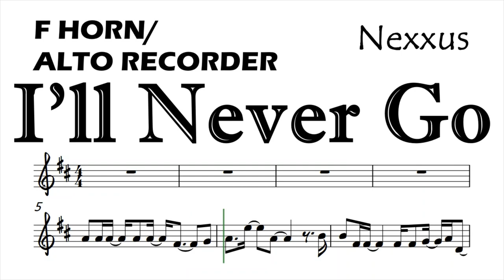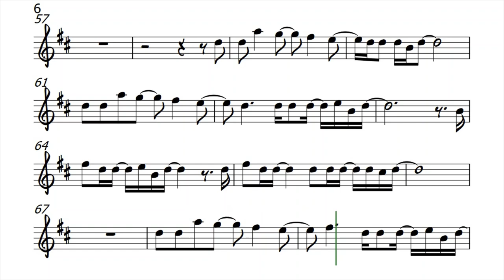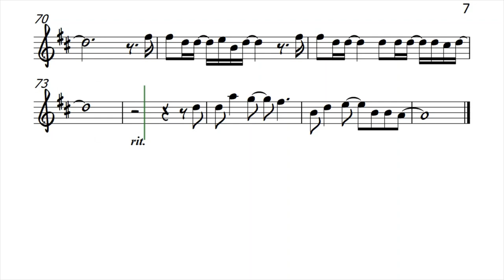I'll Never Go F Horn Alto Recorder Sheet Music Backing Track Play Along Partitura